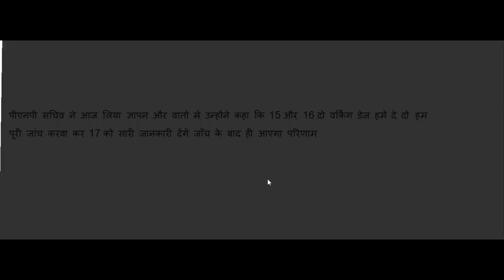सहायक शिक्षक भर्ती परीक्षा 2019, पीएनपी सचिव ने आज लिया ज्ञापन,जाँच के बाद आयेगा परिणाम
पीएनपी सचिव ने आज लिया ज्ञापन
जाँच के बाद आयेगा परिणाम